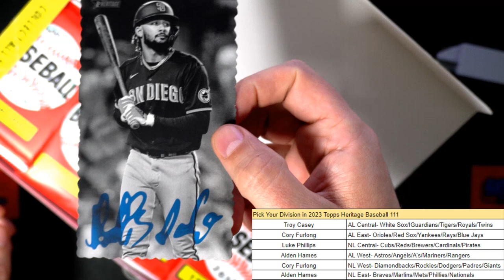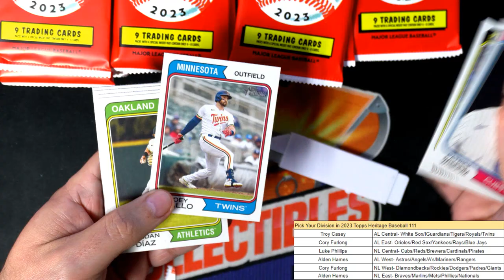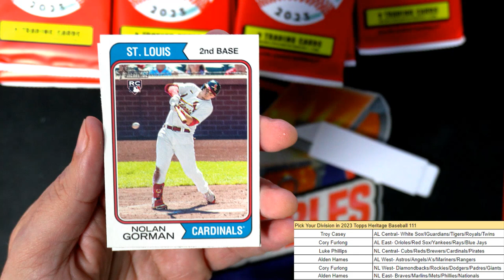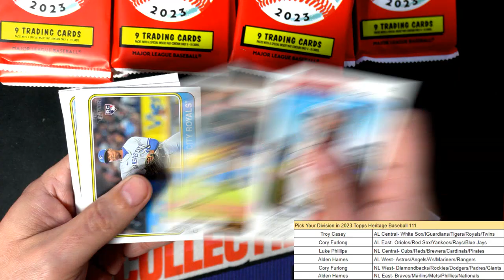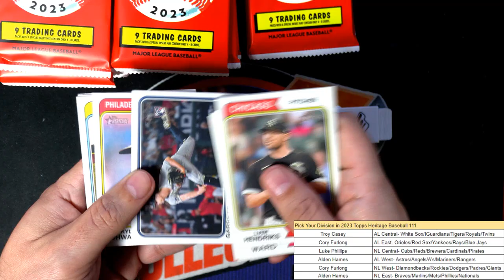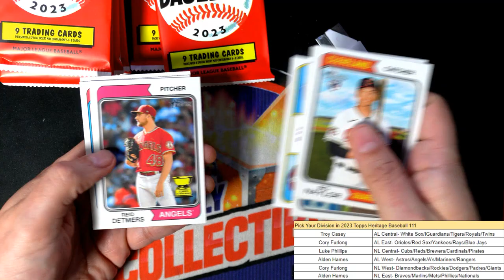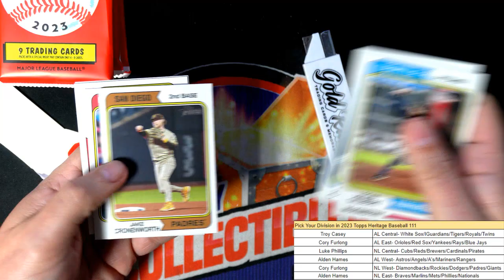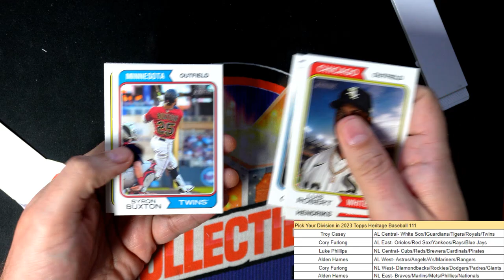2023 Topps Heritage Baseball ID 23HERITAGEDIV111